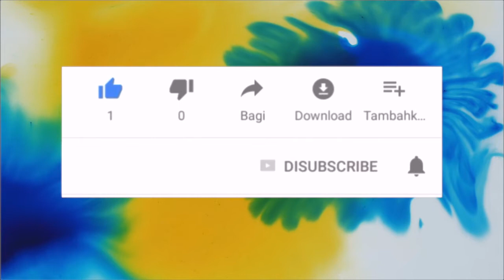liquin Winsor & Newton, il medium per la pittura ad olio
Il liquin original della Winsor & Newton è un prodotto unico e originale che molti pittori utilizzano per dipingere ad olio al posto dei vari medium.
Se volete provare a dipingere con questo prodotto ricordatevi di acquistare l'original perchè esistono altri liquin che però hanno altre funzioni.

Per non sbagliarvi ecco i link per acquistarlo su Momarte (link di afiliazione)

❤️ Impara a dipingere con i miei video corsi li trovi su Udemy

❤️ Le stampe dei miei acquerelli li rovi qui

❤️ Per conoscere altre cose su di me guarda sul mio sito

❤️ Non esitare a contattarmi per qualunque indecisione o problema.
su Facebook come " Daria arte"
su Instagram. @dariaceppelli
Su YouTube @dariaceppelli